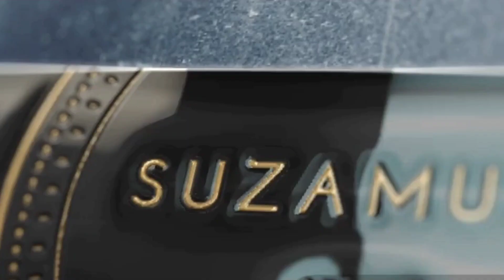COMO FAZER SAIA COLLEGE/Saia de Pregas Muito Fácil